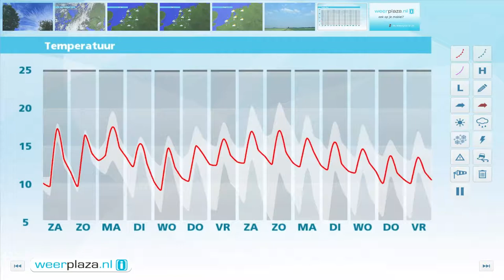Weerbericht vrijdagmiddag: Weekend niet helemaal droog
Komende nacht koelt het af tot net onder de 10 graden. Morgen wordt het weer zo'n 17 graden. Er is af en toe zon, maar in de loop van de dag kan er ook een bui vallen. Zondag is het eerst droog, later neemt de bewolking toe en in de avond volgt van het zuiden uit regen.